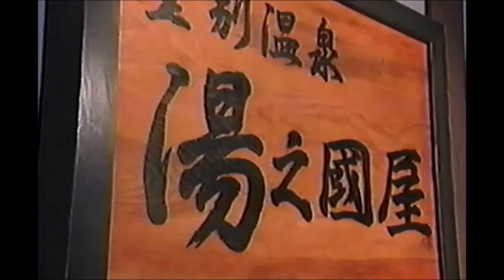Haruchan S6 Episode5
＊CAST＊
Haru...Kanan Nakahara
Shinobu...Wakako Sakai
Takahiko...Daisuke Sumi
Chigusa...Saya Mochizuki
Yuri...Jun Matsuda
Noriko...Sumiko Yamada
Aoi...Mari Nakajima
Nagisa...Eri Maeda
Moku...Yoshihiko Takamoku
etc